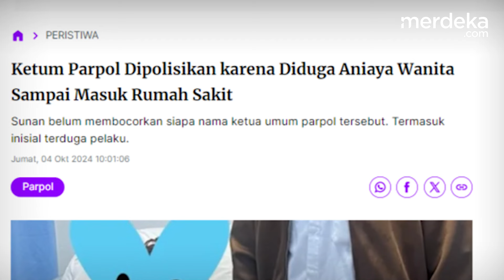Dibongkar Sunan Kalijaga, Misteri Ketum Parpol Diduga Aniaya Wanita Hingga Masuk RS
MERDEKA.COM - Pengacara Sunan Kalijaga melaporkan ketua umum partai politik ke Polda Metro Jaya. Dalam laporannya itu diduga terkait penganiayaan terhadap seorang wanita.

Dalam unggahannya di akun Instagram pribadinya @sunankalijaga_sh pada Kamis, 3 Oktober 2024. Sunan mengunggah story seperti berada di ruang perawatan sebuah rumah sakit.

Di sampingnya terdapat kasur dan gorden rumah sakit dengan seorang perempuan yang bagian wajahnya ditutupi stiker oleh Sunan.

Sayangnya, Sunan belum membocorkan siapa nama ketua umum parpol tersebut. Termasuk inisial terduga pelaku.